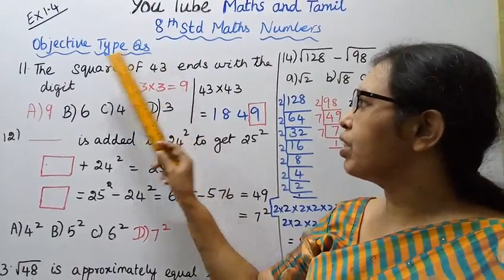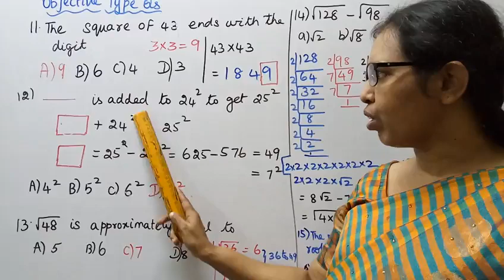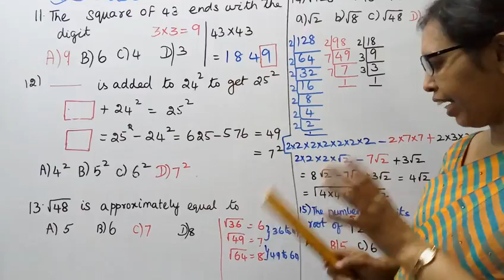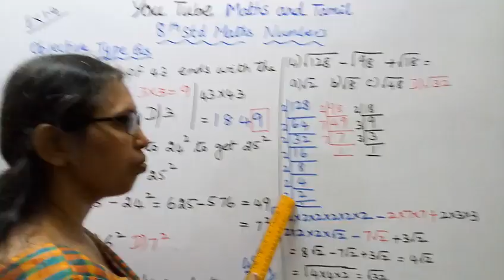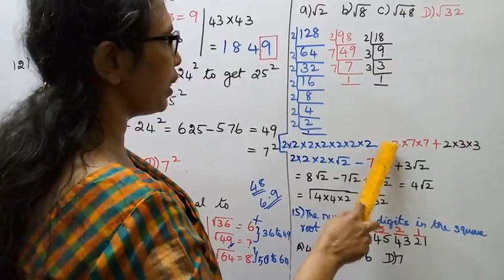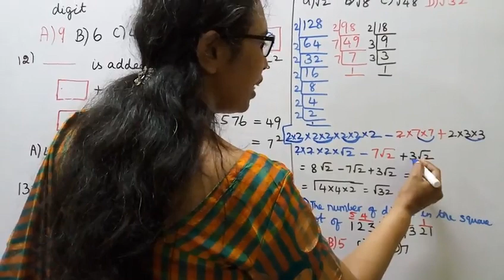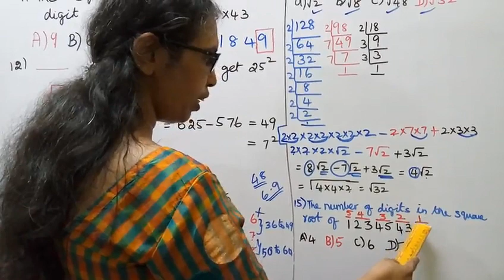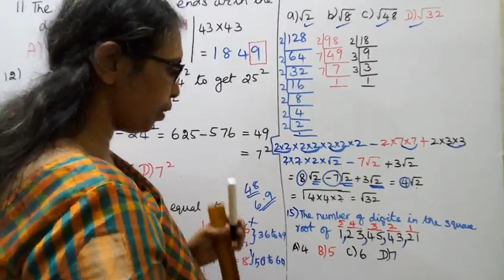T.N.8th Std Maths Exercise:1.4 Sum ( 11 - 15 ) | Numbers | chapter-1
Dear Students,

tn8thmathsex:1.4-11to15#tn8thnumbers#exercise1.4-11to15#mathsandtamil